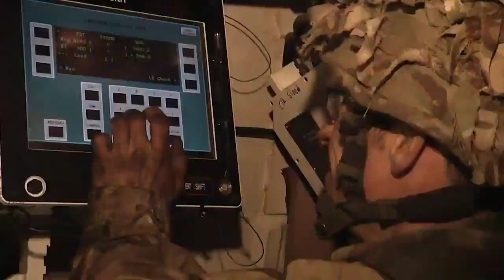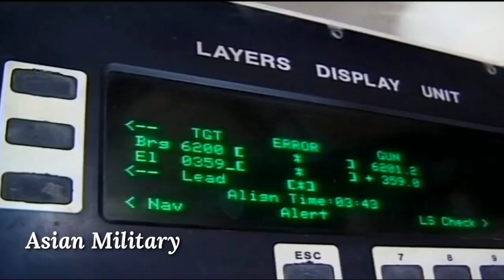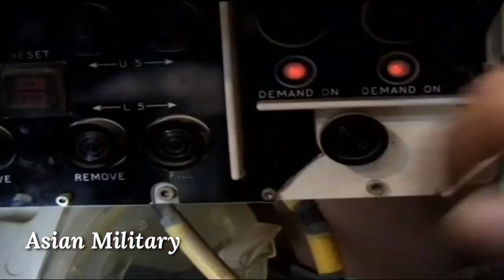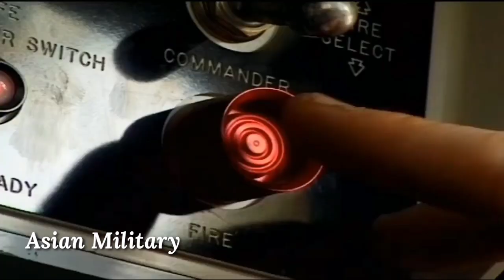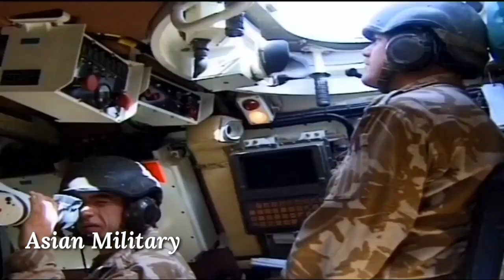AS-90 "Artillery System" Gun Equipment 155 mm L131 self-propelled artillery / Asian Military